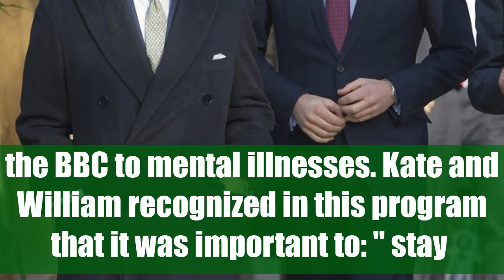Prince Charles Infected With Coronavirus: Prince William Was Afraid For His Father